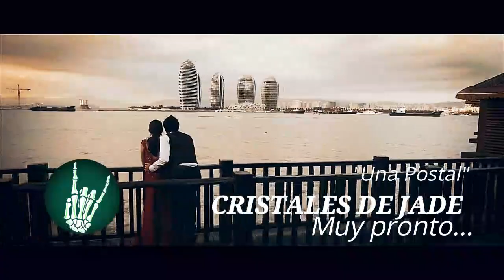Dr. Augusto Tandazo (Conjuez de la CNJ Bayardo Espinoza rechazó pedido de prisión preventiva contra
Dr. Augusto Tandazo (Conjuez de la CNJ Bayardo Espinoza rechazó el pedido de prisión preventiva contra el Ex Presidente Lenin Moreno)